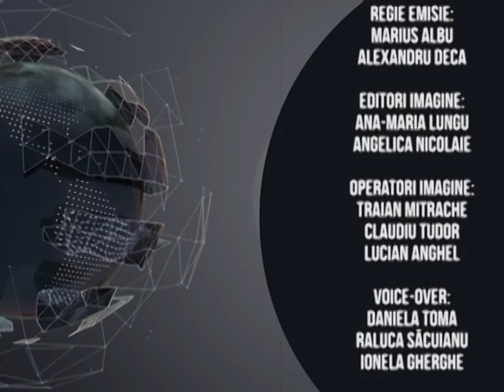Jurnal Sportiv - 29.08.2014